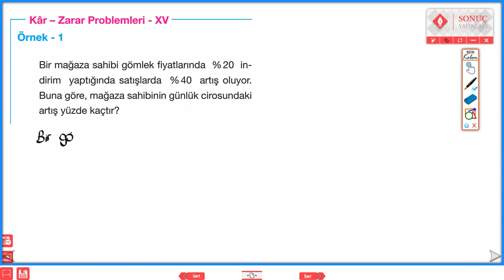KAR-ZARAR PROBLEMLERİ 15 SONUÇ YAYINLARI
KAR-ZARAR PROBLEMLERİ SORU VE ÇÖZÜMLERİ problemler karzararproblemleri tytmatematik yksmatematik #